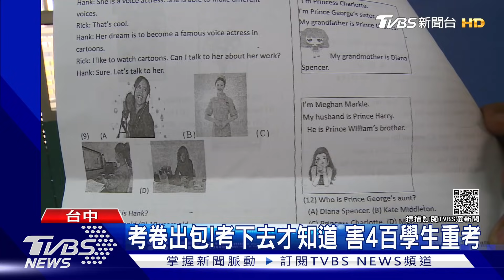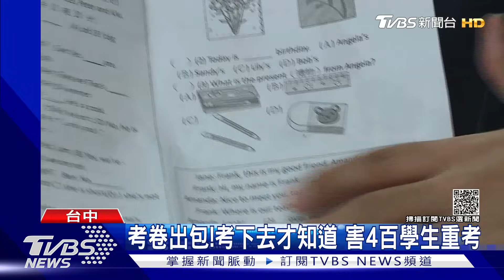考卷出包!考下去才知道 害4百學生重考｜TVBS新聞